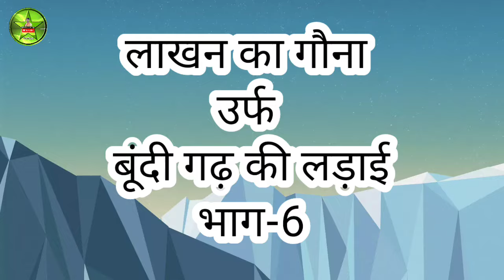भाग 6 ढोला लाखन का गौना उर्फ बूंदी गढ़ की लड़ाई, Lakhan ka gauna urf Bundi gadh ki ladai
कंपनी मालिक ~शिवबालक विश्वकर्मा मो.9919928173
पता-ग्राम व पोस्ट बढ़ाईडीह मोहनिया थाना घुघटेर डिस्ट्रिक्ट बाराबंकी
कंपनी मैनेजर~शिवाकांत राजपूत मो.9792370468
पता-दुर्जनपुर थाना अटरिया सिधौली डिस्ट्रिक्ट सीतापुर
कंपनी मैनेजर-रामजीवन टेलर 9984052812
पता -गनेशपुर अलाई तहसील सिधौली डिस्ट्रिक्ट सीतापुर
कंपनी पार्टनर-मोहम्मद इस्लाम मोबाइल 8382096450
पता-महिमापुर ढिकोलिया डिस्ट्रिक्ट सीतापुर
नौटंकी किस्सा
 देहाटी नौटंकी
 गाव की नौटंकी
नौटंकी कॉमेडी
नौटंकी गजल
नौटंकी डान्स
धार्मिक राम लीला
भागवत कथा
विशेष सूचना
 यह चैनल सभी संगीत प्रेमियों के मनोरंजन हेतु बना हैं. संगीत प्रेमी अपना सहयोग दे. नये वीडियो को पाने के लिए subscraibe करें.
और कलाकारों के प्रोत्साहन हेतु कॉमेंट करें. like करें. अभद्र कॉमेंट ना करें. मानवता को बनाएं रखने में सहयोग करें. यदि आपको हमारा यह वीडियो अच्छा लगा हो, तो इसे Like जरूर करें! हमारी वीडियो को सबसे पहले देखने के लिए घंटी 🔔 का निशान जरूर दबायें ताकि जो भी वीडियो हमारे चैनल पर अपलोड किए जाएं उनकी Notification आपको सबसे पहले मिल सके । धन्यवाद ।
अपनी नौटंकी  प्रोग्राम की शूटिंग कराने के लिए या वीडियो की रिकॉर्डिंग कराने के लिए संम्पर्क करे – (निषाद स्टूडियो हलीम नगर) ‚मोबाइल नंo – 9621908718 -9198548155